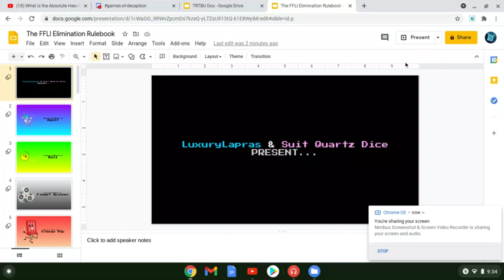TRTBU Test Intro (3.0)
Differen Heaven and EH!DE - My Heart (Vau Boy Remix)